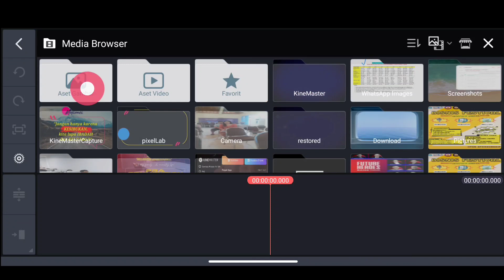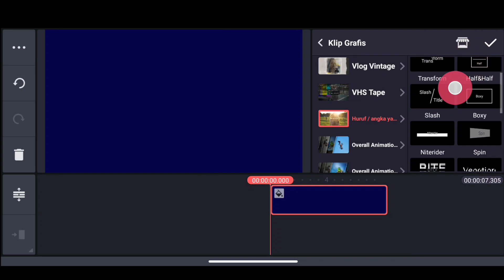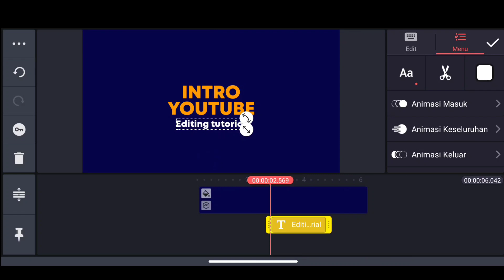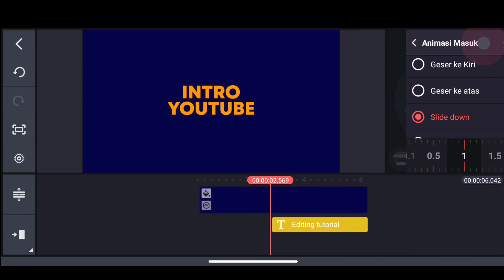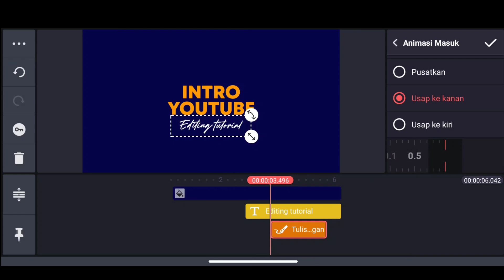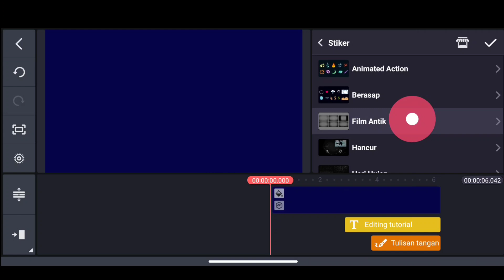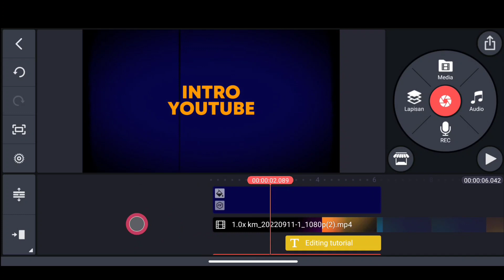Cara Buat Intro Youtube Di Kinemaster Sederhana dan Aesthetic | Tutorial Kinemaster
Hai Everyone, In this video I wanna show you how to make Intro Youtube in your mobile phone with KineMaster application
Hallo semua di video ini aku akan berbagi kepada kita semua bagaimana membuat intro youtube menggunakan aplikasi kinemaster

WAJIB TONTON